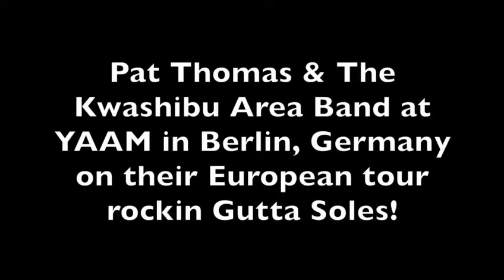A Gutta Soles Collab: Pat Thomas and Kwashibu Area Band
Here's a short video of the band on the European Tour kickin' it with Gutta Soles.